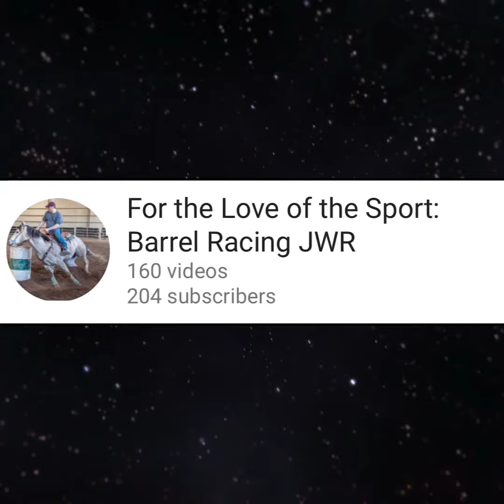🛢Shelly Anzick & “Buster”-2006 NFR🛢 Created By: Justin W. Rhea™️ | ©️2018